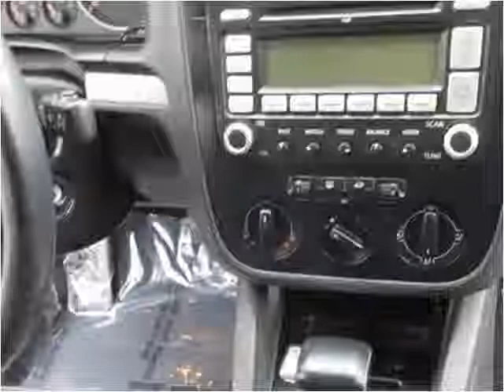2009 Volkswagen Jetta Used Cars Midvale UT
This 2009 Volkswagen Jetta is available from Nautic Auto Plaza .